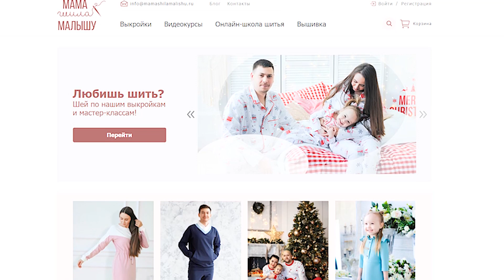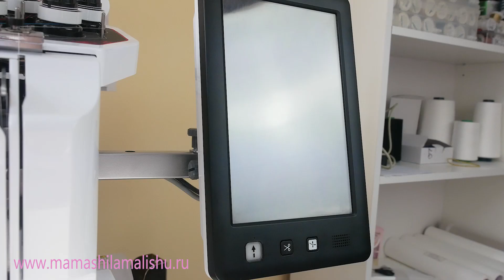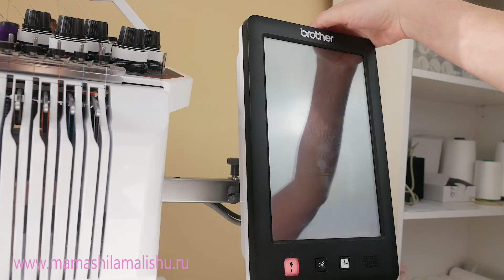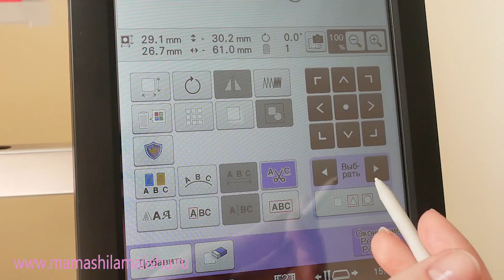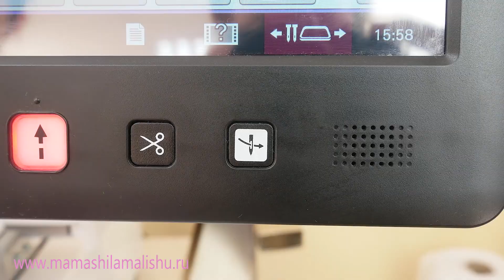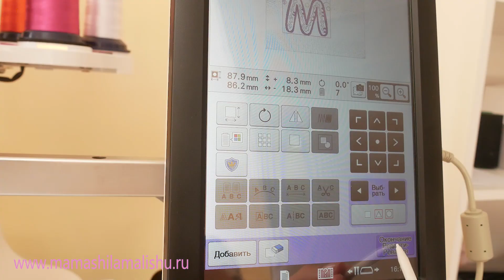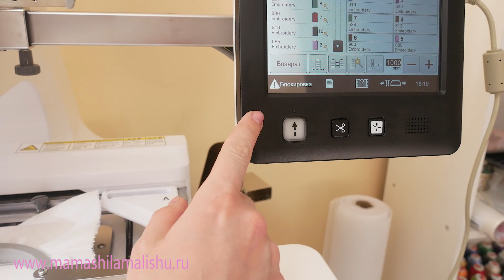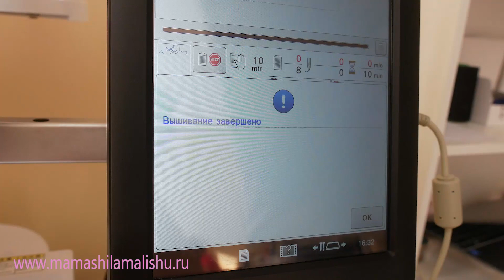Обзор 😈 ВЫШИВАЛЬНОГО МОНСТРА 😈 Brother PR1050x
В этом видео я делюсь своим отзывом на 10-игольную вышивальную машину Brother PR1050x. Она у меня в использовании более 1 года, ежедневно работает в студии вышивки @feya_embro.

Есть рассрочка на 3 равных платежа!